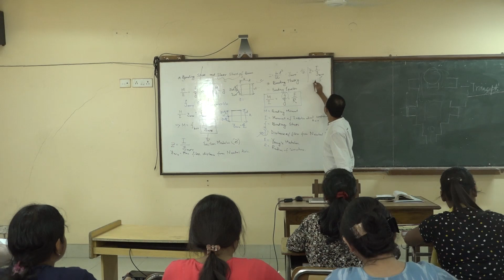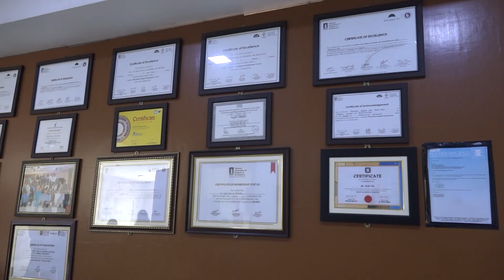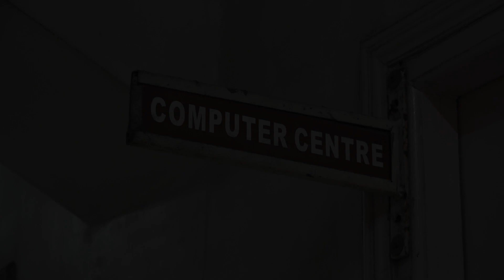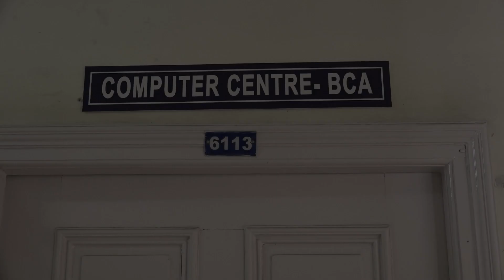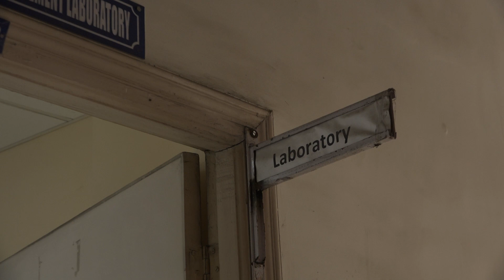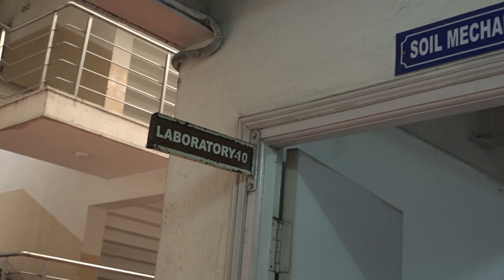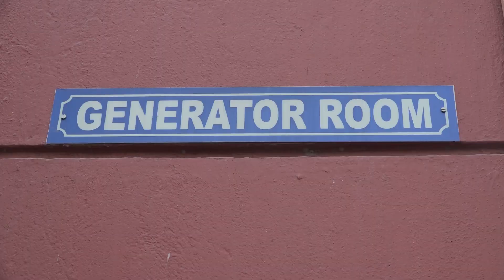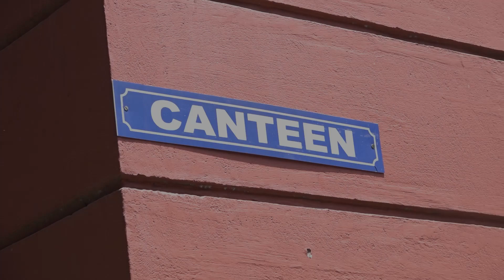OmDayal Group of Institutions – Engineering and Architecture College in Kolkata